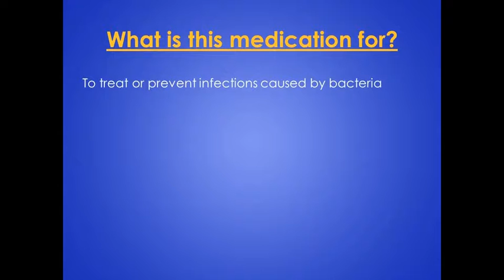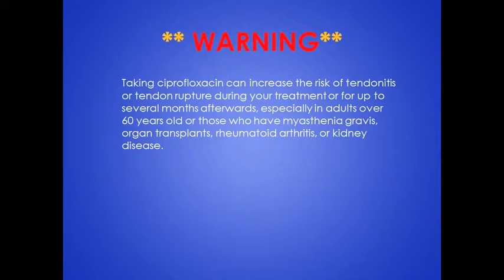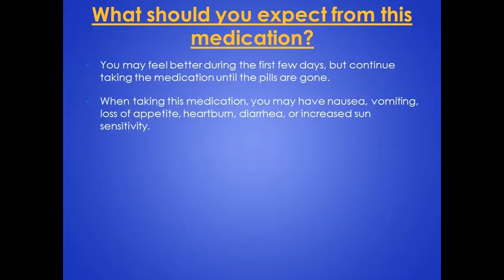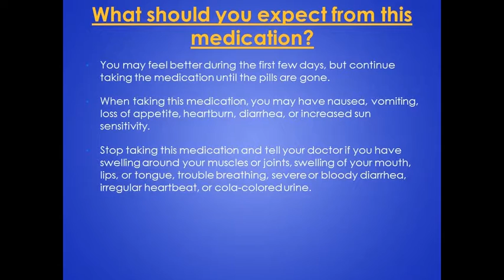Antibiotics Video Consult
This video will provide information on antibiotics, specifically ciprofloxacin.